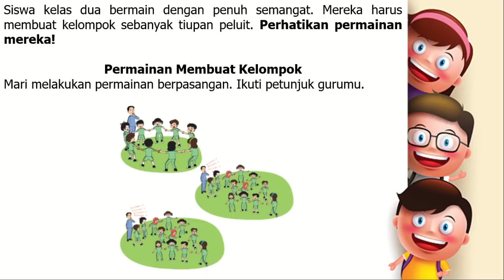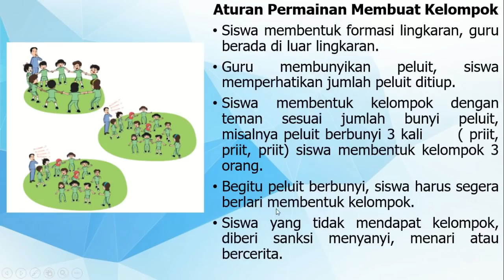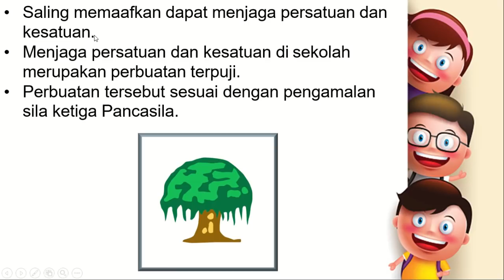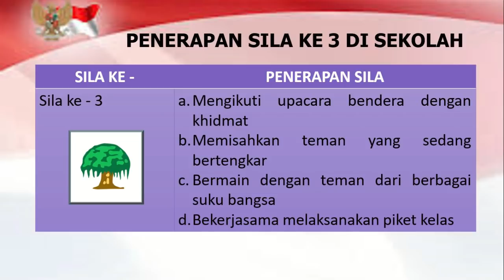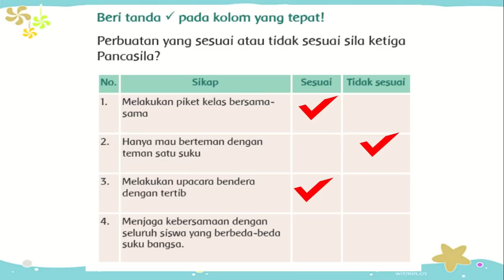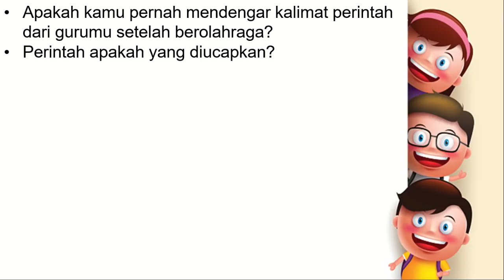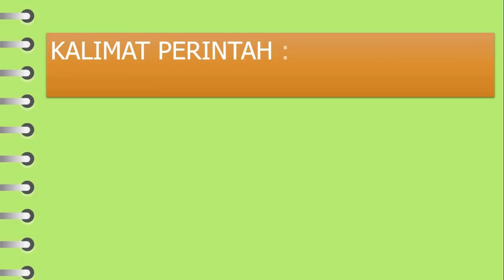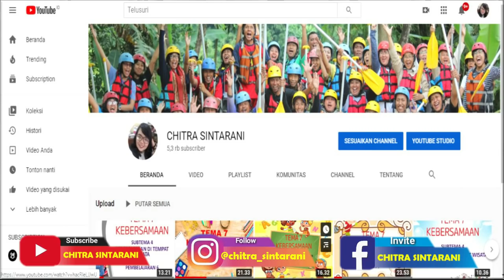Kelas 2 Tematik : Tema 1 Hidup Rukun Subtema 3 Pembelajaran 5